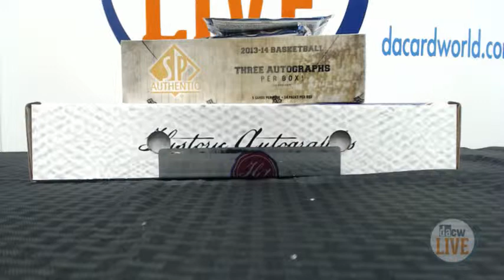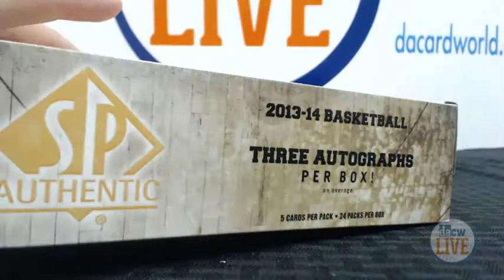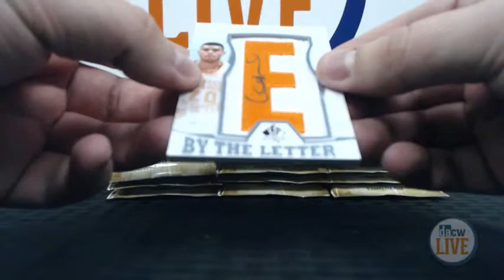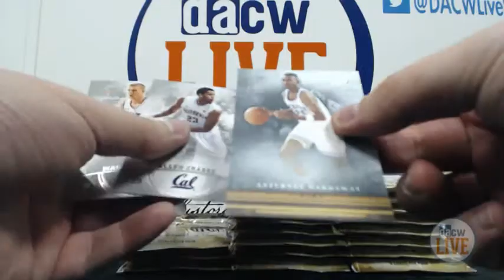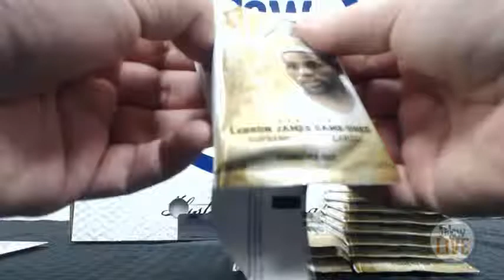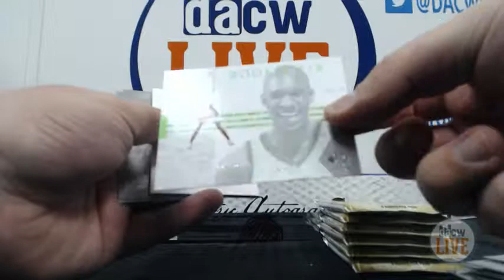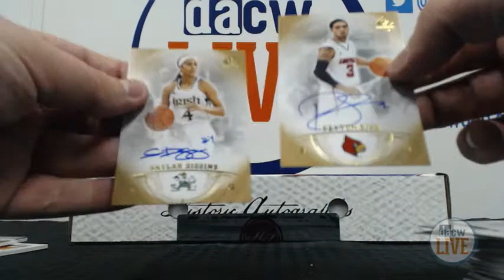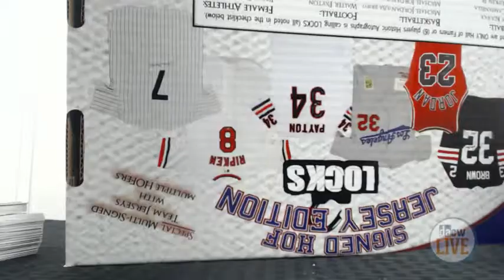Kyle's Personal Break